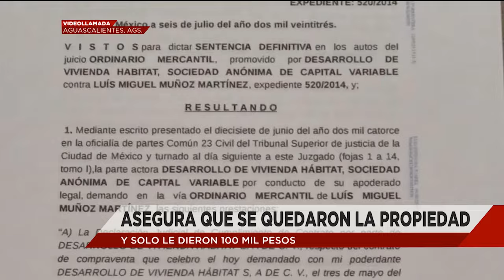Luis menciona que confió ciegamente en una empresa de bienes raíces para vender una propiedad.